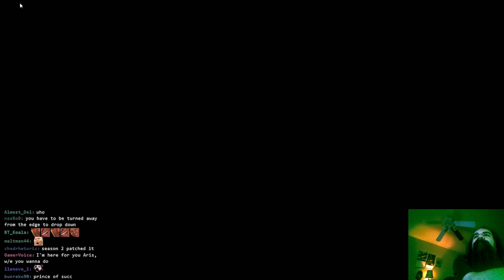[SNES] Aris Plays Prince of Persia 1 & 2: A Retro Double F̷l̷u̷s̷h̷ Feature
0:00 Prince of Persia
9:27 Prince of Persia 2

The animations were killing me